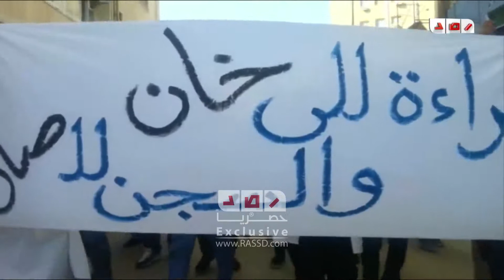رصد | الاسكندرية | مظاهرات المجمع الطبي بالأسكندرية رافضا لبراءة مبارك